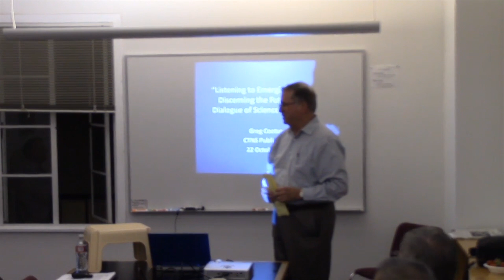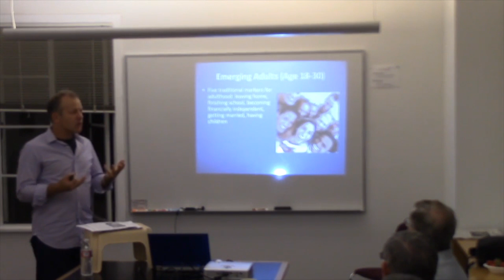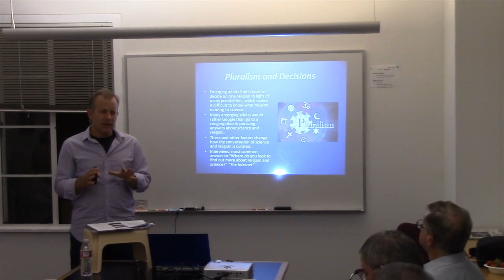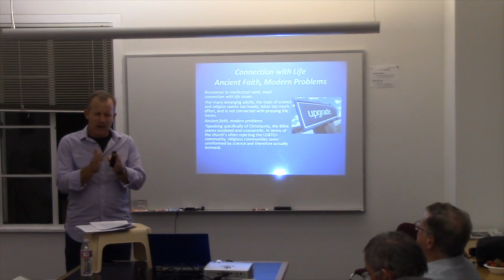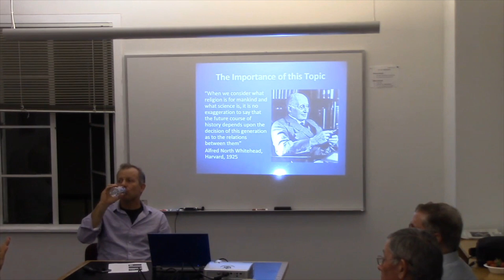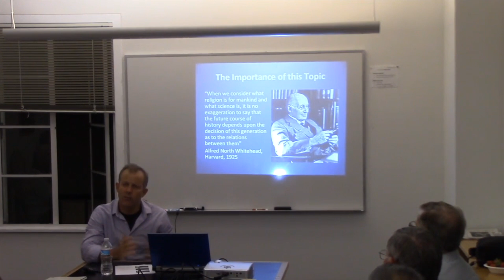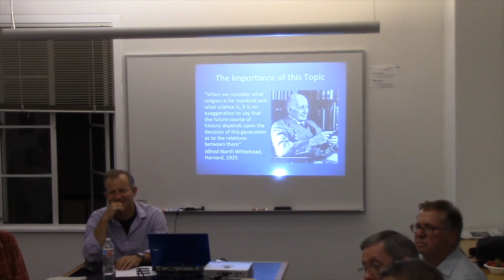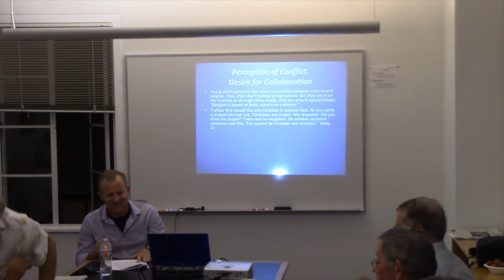Listening to Emerging Adults and Discerning the Future State of the Dialogue of Science and Religion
CTNS Public Forum with Greg Cootsona, "Listening to Emerging Adults and Discerning the Future State of the Dialogue of Science and Religion"

Through the projects, Scientists in Congregations (SinC) and Science for Students and Emerging Young Adults (SEYA) Greg Cootsona identified six key problems facing the integration of science and faith:

1. Young adults sense that religion is against—is at war with—science (and vice versa, to some degree). They may not actually feel it themselves, but they hear it on the news. One key area is epistemology—“religion is based on faith, science on evidence.”

2. The topic of science and religion seems too heady, takes too much effort, and is not connected with pressing life issues.

3. Speaking specifically of Christianity, the Bible seems outdated and unscientific.

4. In terms of the church’s often rejecting the LBGT community, religious communities often seem uninformed by science and therefore actually immoral.

5. Many emerging adults would rather Google than go to a congregation in pursuing of answers about science and religion.

6. Emerging adults find it hard to decide on one religion in light of all the possibilities for spirituality, which makes it difficult to know what religion to bring to science.

Cootsona categorizes these six problems into four categories: perception of conflict; resistance to intellectual work; ancient faith, modern problems; and pluralism and decisions. His presentation will discuss his findings and engage with these questions.